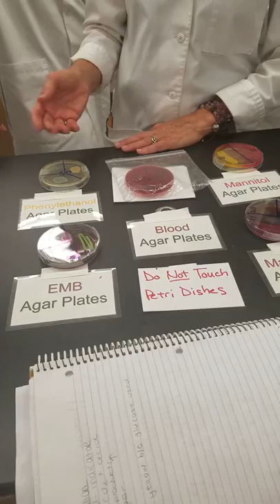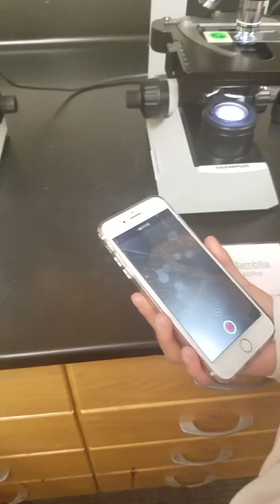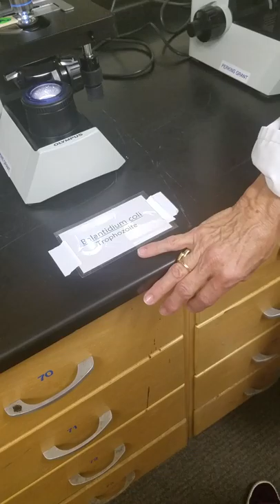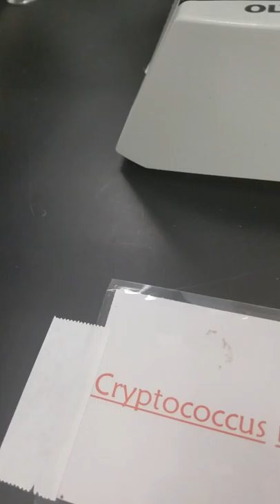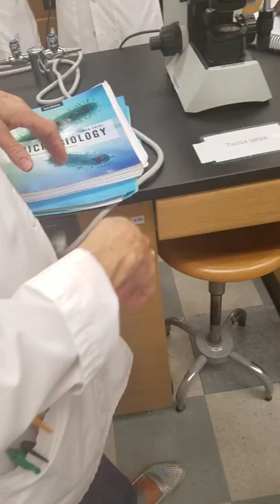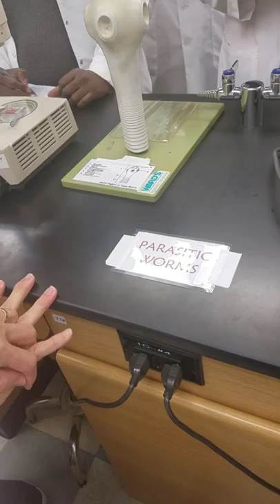Microlab Final Review MariaO.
Review Final